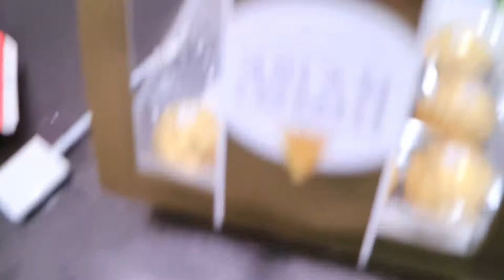THAT'S REALLY WHAT YOU'RE COMPLAINING ABOUT? | All Things Jadene 🇯🇲